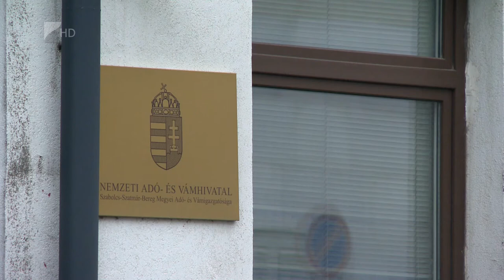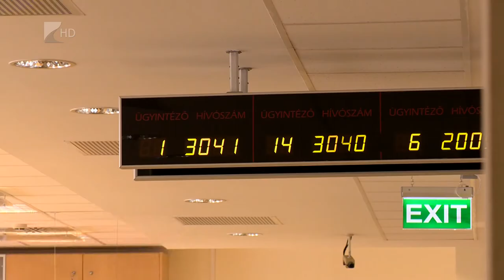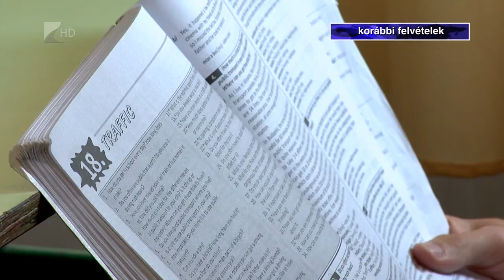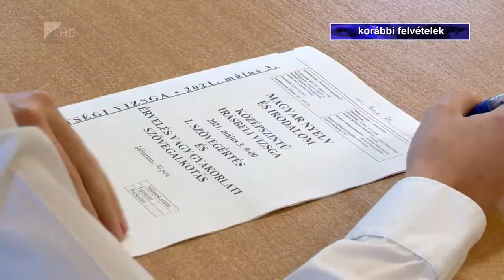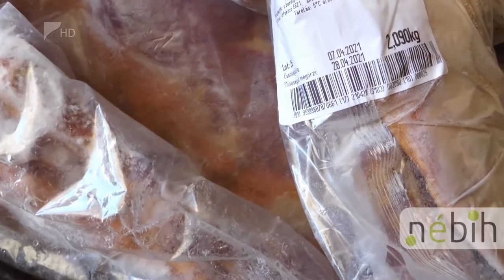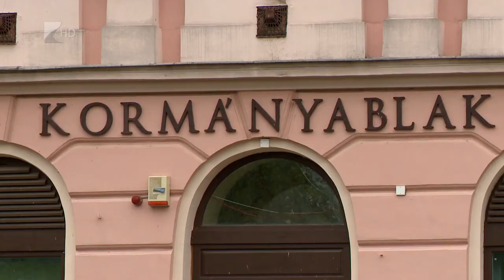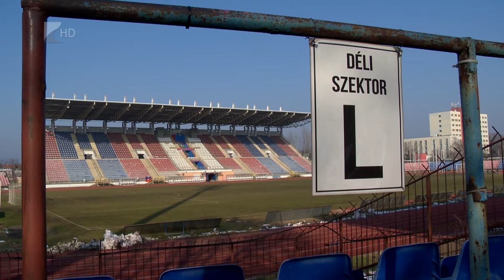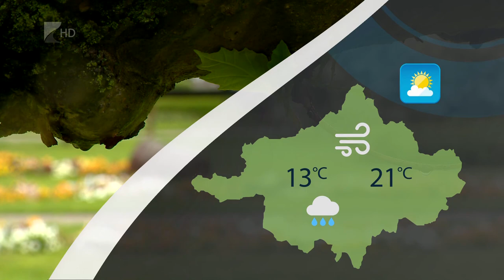Híradó 2021. május 18. - Kölcsey TV